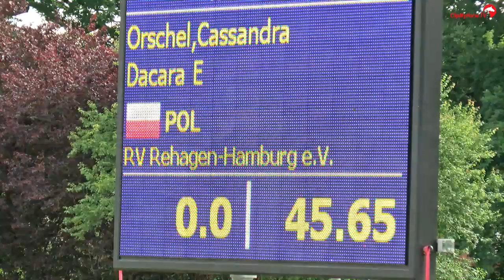Cassandra Orschel | Dacara E | Landeschampionesse | Holsteiner Pferdetage 2017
Und auch die Landeschampionesse der 6jährigen ist gekürt! In der Spezialspringpferdeprüfung der Klasse M* siegte Cassandra Orschel mit Dacara E (v. Cancara x Caretino) mit dem schnellsten Nullfehlerritt im Stechen und im Umlauf erhielten sie eine Wertnote von 9,0. Platz 2 belegte Carlotta (v. Clarimo x Carthago) mit Rasmus Lüneburg und Rang 3 ging an Clindrigo (v. Clinton I x Quadrigo) und Claudia Wähling. Herzlichen Glückwunsch!